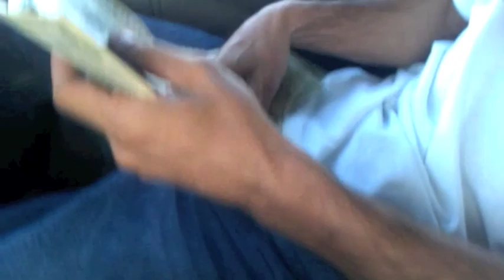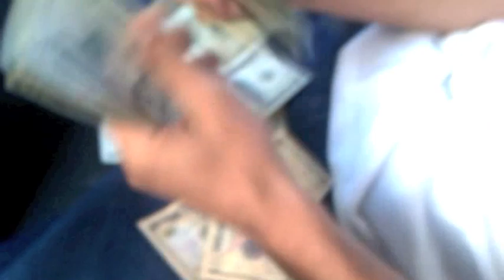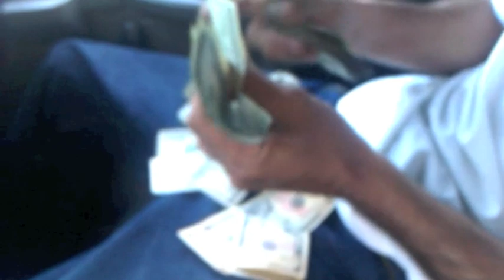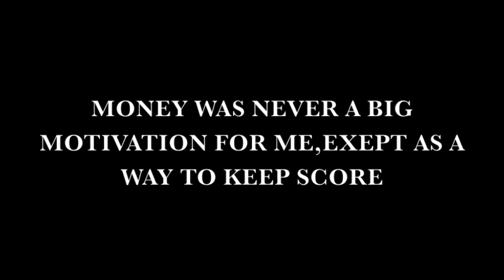RESPECT THE MONEY OR ELS!_________ YOU WILL PAY!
YOU HAVE TO HAVE RESPECT FOR THE MONEY!
ESPECIALLY WHEN YOUR MAKING IT AND WHEN YOUR COUNTING IT!
THIS VIDEO SHOWS THE PROPER WAY TO COUNT YOU MONEY.